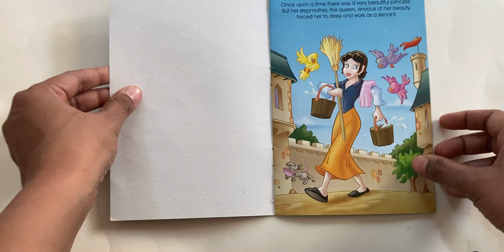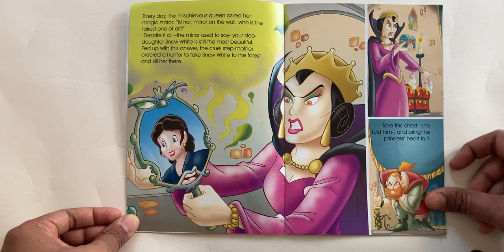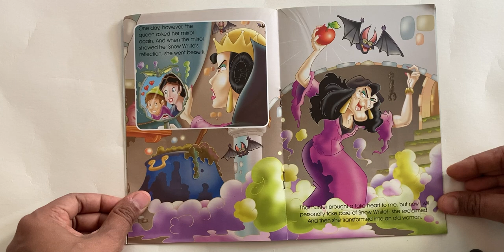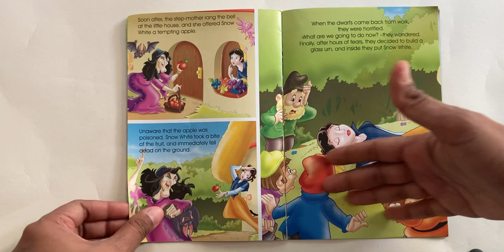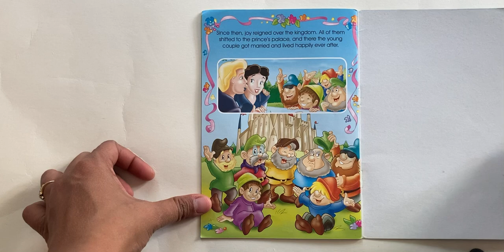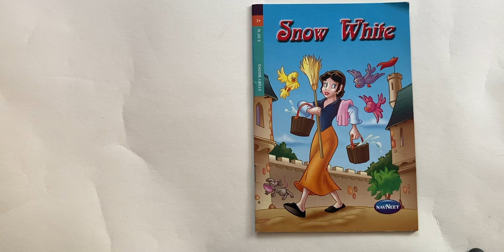Snow White / A Classic Story / Kids Book Read Aloud / Storytelling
A classic tale of Snow White .
Snow White was most beautiful and her step mother was envy's of it. So her step mother wanted to get rid of her. Will she be able too?

Written by Navneet Publication Ltd

Sourced this book from : From a local stationary store but you can buy same from amazon too.
Amazon link: Navneet Classic Fairy Tales - Snow White & The 7 Dwarfs